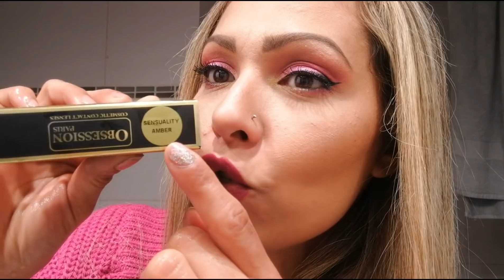Je teste les lentilles de contact OBSESSION PARIS (couleurs+correction) ça vaut quoi ??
👉N'oublie pas d activer la petite cloche de notification 🔔pour ne pas louper la publication de mes vidéos 😉📽️ et surtout ne pas oublier le petit pouce bleu👍qui fait toujours plaisir !! Ça motive à max !!😍

➡️Voici le lien de mon compte VINTED :

🌺Pseudo Vinted : makeuplover07

 WHO WE ARE avec le code:   HELA20

⚠️Pour recevoir des produits gratuits , si vous êtes youtubeurs ou youtubeuses, instagrameuses(rs), bloggeur(euses) , ce site est pour vous, INFLUENCE4, n hésitez pas a vous inscrire ,c est gratuit

▶️Mon site préféré pour mes achats soins et cosmétiques a prix de oufff:
BEAUTE PRIVE, l inscription est gratuite et ça vaut vraiment le coup